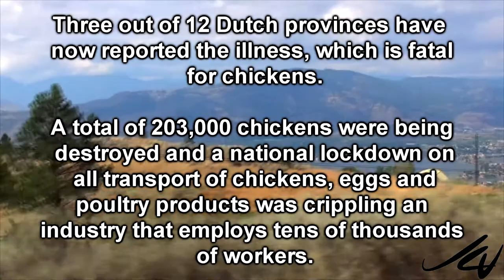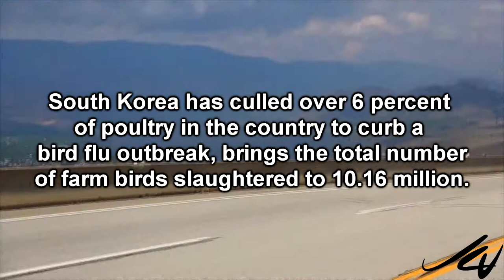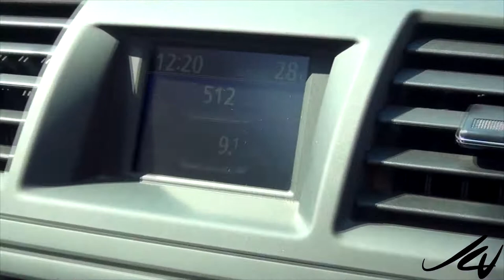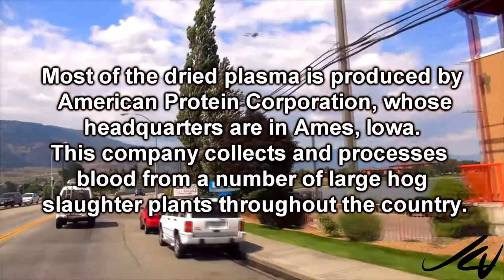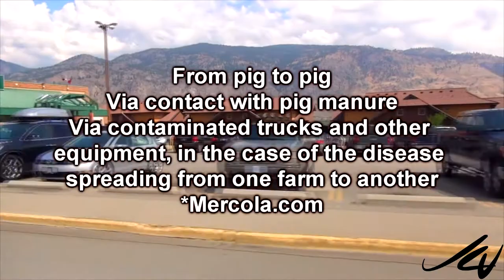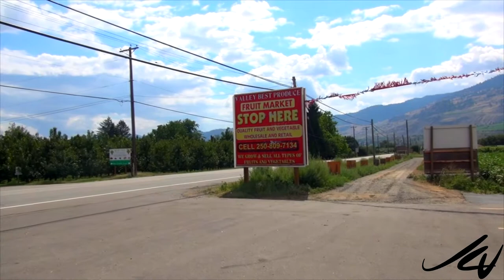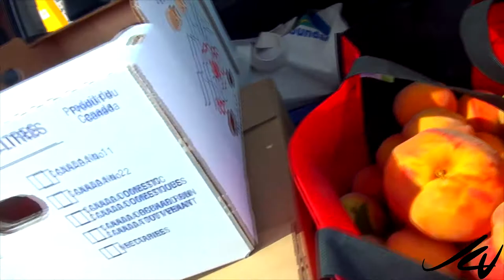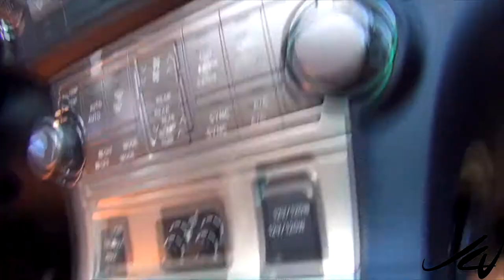Food We Eat - Commentary on Food Security Globalization and Free Trade - YouTube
Have you noticed the price of food rising.  Do you know what is in the food you eat or how it's grown? Do you Care?  Should we have more food labeling about the origin of the food?  GMO labeling?
We've seen images from so called 'food' factories where chickens, turkeys, hogs are grown in disgusting conditions that can be breeding grounds for viruses.
Jon Stewart rips Chris Christie on 'The Daily Show' over gestation crates where pigs can't turn around, lie down or move as they become breeding machines.

Nov. 17 - Dutch officials were on Monday checking poultry farms for a highly infectious strain of bird flu following an outbreak in a central village of the virus which could infect humans.
Dutch media reported that the birds would be gassed and that two farms in the immediate vicinity of the infected farm had already been given the all-clear.

Roadblocks have been set up around one kilometre from the village to prevent people not on official business entering.

Tests showed that the bird flu viruses in Europe are similar to one that devastated poultry flocks in South Korea, the intergovernmental World Organization for Animal Health said.

The Dutch measure, which has also halted all exports, could soon lead to shortages of chicken meat and eggs in the European Union because the Dutch are the region's top supplier of both eggs and poultry meat.

With a population of less than 17 million, the Netherlands is the world's second largest exporter of agricultural products after the United States, selling $79 billion euros ($99 billion) of agricultural goods abroad last year.

Over the past year, nearly 10 percent of the entire swine population in the US has been wiped out by a highly lethal virus.  Dried blood plasma is a relatively new pig feed ingredient, described as a "unique protein source for early-weaned pigs."
The pig disease, which causes diarrhea and vomiting, has spread to 30 states. Cases of PEDv were also reported in Mexico during the latter part of 2013, and Canada had its first confirmed case in mid-January